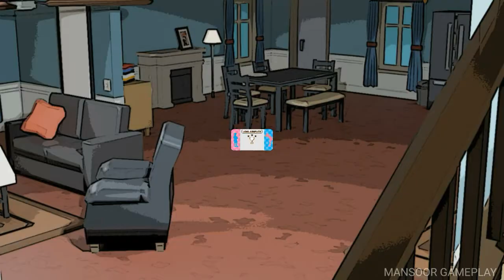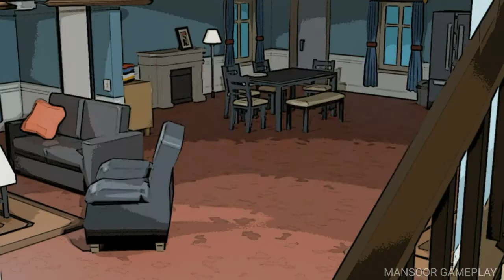Siblings Fight Game 2020 - Full GamePlay Walkthrough All Levels Part 1 (Android,iOS)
Siblings loves to do some naughty acts in daily life with each other...
You are playing this game as younger sibling n this game. Do some funny acts with your brother who is wandering here & there and just finding you, If you are caught you are in punish mode. So, Be careful when you are doing pranks and hide yourself from the elder sibling.

Never get caught and complete your naughty acts with perfection in limited time.